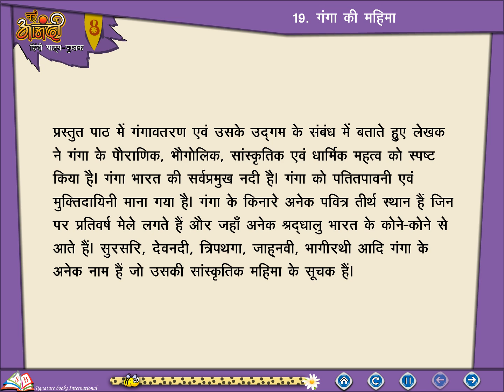Ch 19 | First Step | Hindi | Class 8 | Ganga Ki Mahima | For children